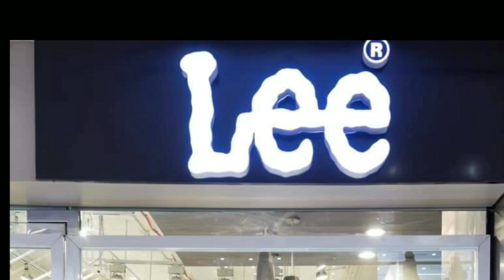DARBHANGA में फिर हुआ लड़की के साथ दुष्कर्म के बाद हत्या के प्रयास व हत्या के प्रयास,दो युवक पर आरोप